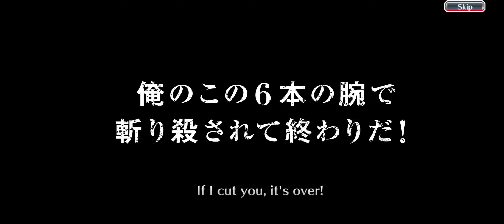5 Step Summons for TYBW Anime Ebern, Bambietta and Quilge! (Bleach Brave Souls)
You can actually pity one of the new TYBW Anime characters on step 25 but I only did 5 steps on the banner and luckily pulled Quilge on Step 5!

Well here is my summon video for the new TYBW Anime Quincy banner!

Chapters:
0:00 - Time to Summon
0:15 - First Yellow lol
0:34 - Second Yellow really Klab?
0:53 -  Orihime Fakeout is this it?
1:24 - Another Orihime fakeout just give them to me Klab